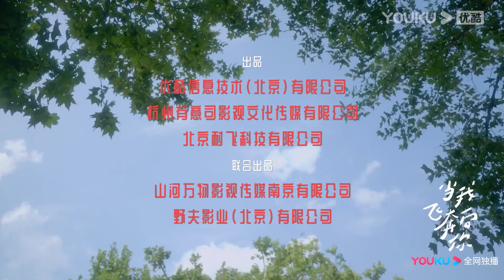ENGSUB【TRAILER】周翊然、张淼怡上演校园青春心动，带你再次奔向18岁的夏日！ | 当我飞奔向你 When I fly towards you | 校园青春 | 周翊然 / 张淼怡 | 优酷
📺【当我飞奔向你 When I Fly Towards You】十六岁高中女生苏在在，在良好的家庭氛围里成长成了一个不花痴不盲从有自己主见的人。高中开学第一天，对好朋友的花痴表现出不屑一顾的苏在在遇到高冷男神张陆让的那一瞬间就被即刻打脸。苏在在对张陆让一见钟情，并决定马上采取进攻，从此变身为张陆让身后的跟屁虫，而这个看起来成绩优秀、家境优渥的张陆让，却是一个自信包裹着自卑的“矛盾体”。因为天才弟弟张陆礼的存在，张陆让总是被母亲拿来与弟弟做比较。十几年来，张陆让的人生像是生活在厚厚的壳里，内敛话少，看似沉稳有礼貌，却总是拒人于千里之外，但在遇到苏在在后，张陆让的“厚壳”人生才终于透出光来，两人的相识为彼此的人生带来了奇妙的化学反应。
🤍主演：周翊然/张淼怡/边天扬/姜之南/郭喆/谢兴阳/高文峰/张磊/陈思斯/郝文婷/冯祥琨
🤍集数：24集

00:00 The International Website youku.tv is now available!
02:00 Download YOUKU International APP to get early access to the full show